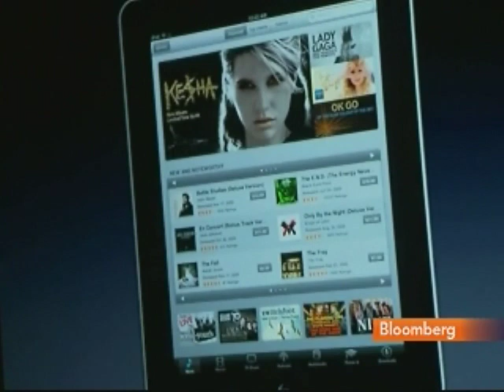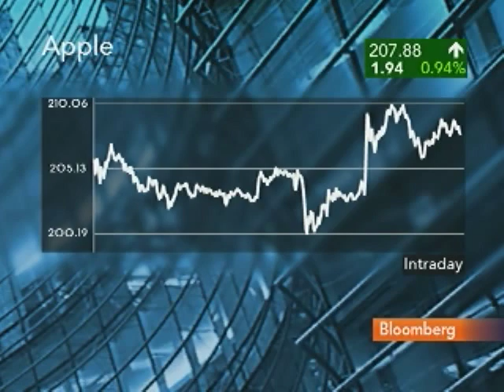Sacconaghi Says `Still Room' for Apple Shares to Rise: Video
Jan. 27 (Bloomberg) -- Toni Sacconaghi, an analyst at Sanford C. Bernstein & Co., talks with Bloomberg's Carol Massar, Cris Valerio and Matt Miller about Apple Inc.'s new tablet computer and the outlook for sales.
     The iPad can display full Web pages, books and iPhone applications, and has a touch-screen keyboard, Chief Executive Officer Steve Jobs said today at a company event in San Francisco. (Source: Bloomberg)